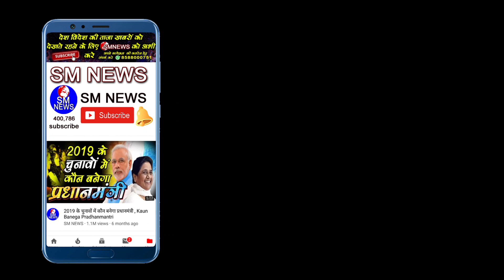क़व्वाली ऐ भीम के सपूतो लड़ने में रखा क्या है। ATAR SINGH JOHARI